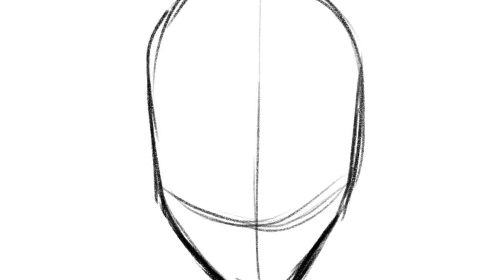Alundrea x (flake) Digital Art Timelapse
Alundrea Aydiere from my upcoming comic Operation Royal Flush. I used Procreate 5x to create this drawing while enjoying the sounds of:

(flake)
from Melkweg by Jameszoo & Metropole Orkest (conducted by Jules Buckley)